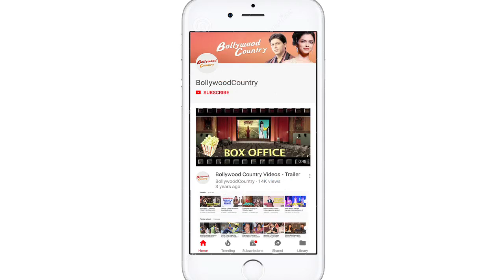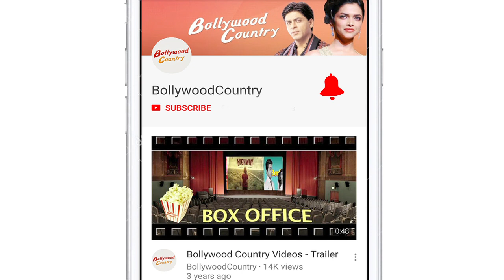Kiara Advani dazzles in red at ICW 2019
Actress Kiara Advani dazzled the opening show of India Couture Week (ICW) 2019, wearing a red-coloured quintessential bridal lehenga.